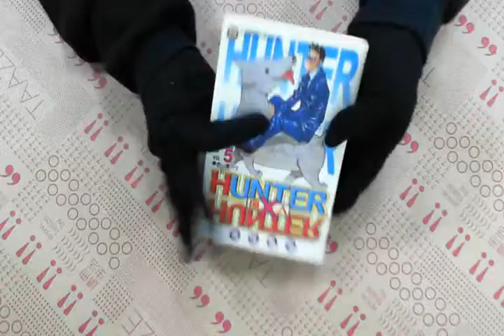TAAZE｜獵人（5） 二手書書況 9573481421